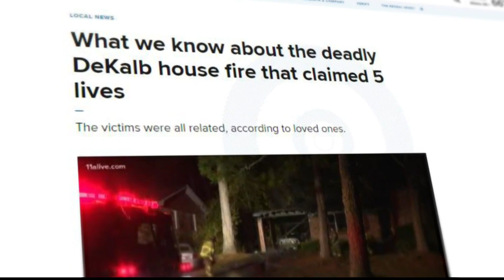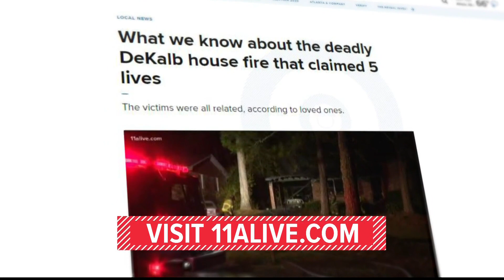Vigil held for five family members killed in fire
The house caught fire in Decatur earlier this week.